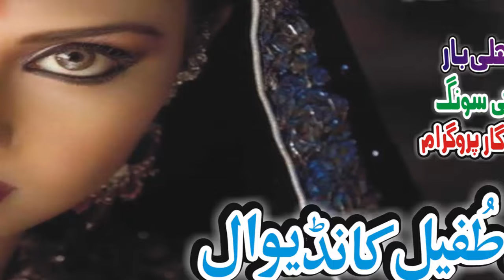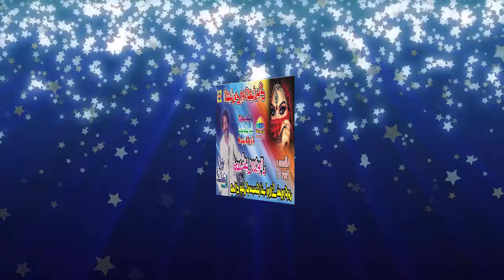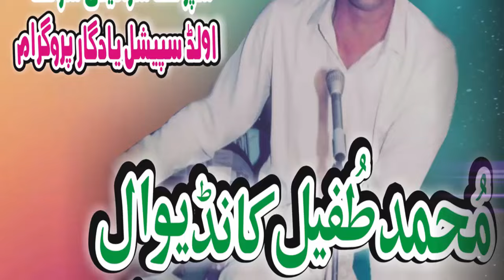Akhiyan De Vich Akhiyan Paa | Tufail Kandiwal Vol 1 Part 1 | Upload Pak Gramo Phone Agency Official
SONG      |   Akhiyan De Vich Akhiyan Paa Ke Langya Ker
SINGER   |   Tufail Kandiwal
Album     |   Vol 1  Part 1
Recording | Welcome Studio Jhang
Recordist  | Mirza Shahid Ali